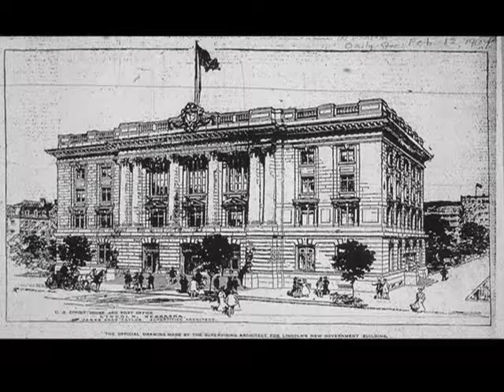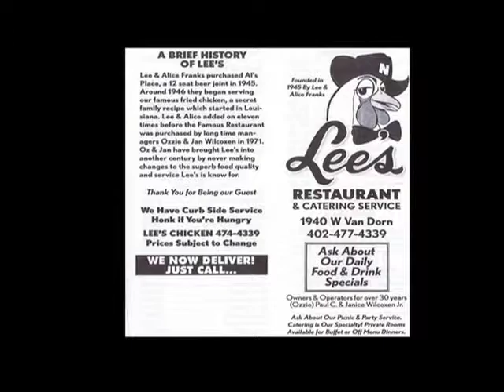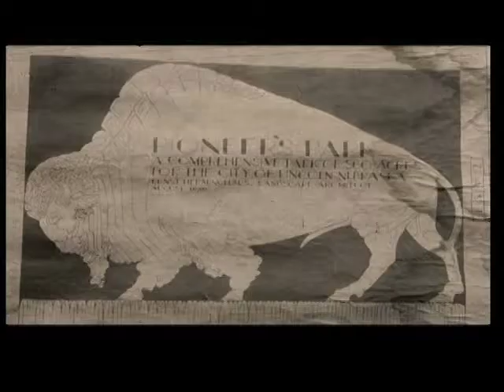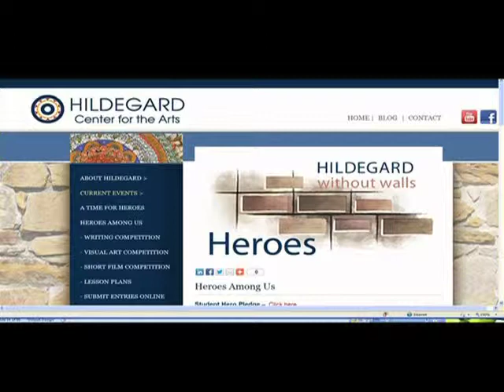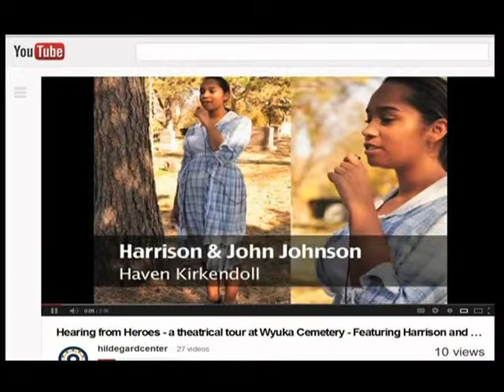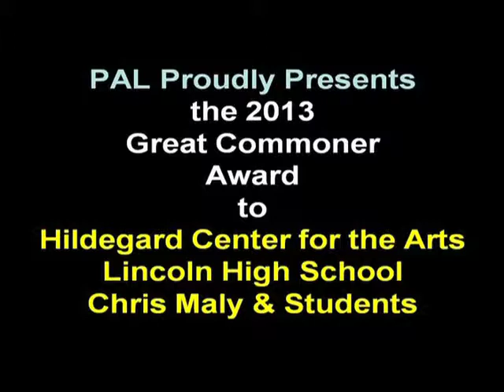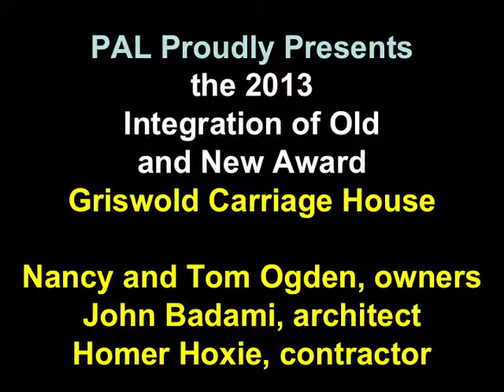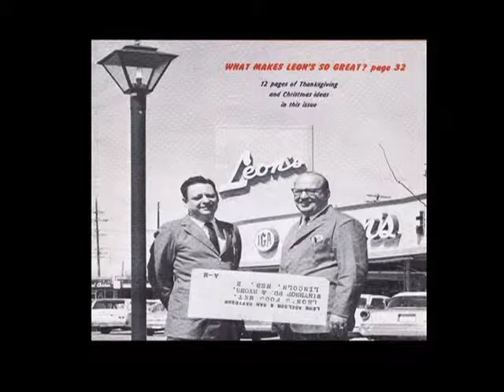PAL's 21st Annual Award Winners